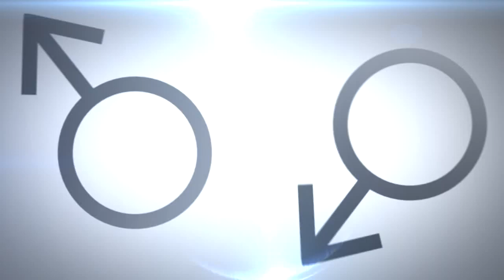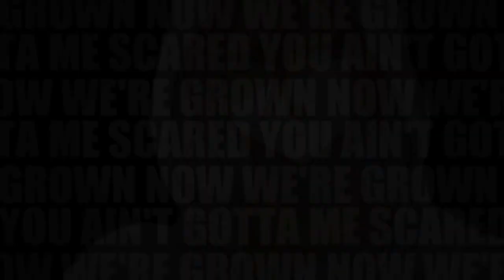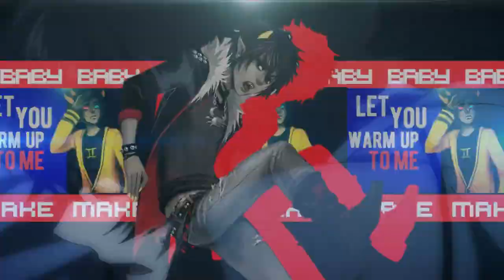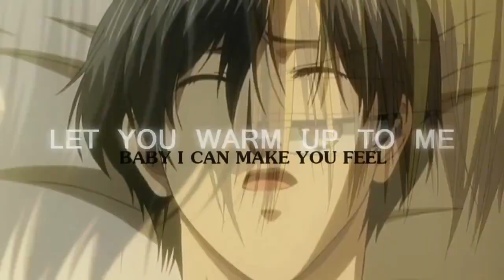「♂SYS♂」Break The Ice MEP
REUPLOAD!

This is an old mep that was posted a while ago. It got flagged and was deleted. Since we no longer have that strike I thought I would reupload it. Unfortunately, it's censored now and I no longer have the original since it was on my other computer and I lost everything on it. There is nothing I can do about that though lol. Enjoy!

Info:
Main Programs: Sony Vegas, After Effects, maybe photoshop

If you are in this mep and you go by a different username now please let me know and I'll change it :D

Editors:
0:00 Intro
0:15 1- saraxhoranx || Amnesia
0:25 2- TheOblivion6277 || SDR2
0:35 3-MoonlitxShadows|| Sekai ichi Hatsukoi
0:45 4- BluePandiix3 || Fairy Tail
0:55 5- CiTyOfCoLoUr8899 || Shingeki no Kyojin |
1:05 6- xAyaChiix || One Piece
1:15 7-Taismoloverful || KHR
1:25 8-SconesNWaffles|| Free!
1:35 9-NaomieNeko || Under Ground Hotel
1:45 10- XxXBringMe2LifexXx || Magi
1:55 11-OkamiRissi|| DMMD
2:05 12-KonoeNya || Kuroko no Basket
2:15 13-xXxCheekyCandyxXx || K
2:25 14-BakuraGirl1 || Homestuck
2:35 15-Jehiel IsTheShinigami || Valvrave the Liberator
2:45 16-MeguriNoTsubasa || Uta Pri
2:55 17-DarkFanFrontier || Maiden Rose